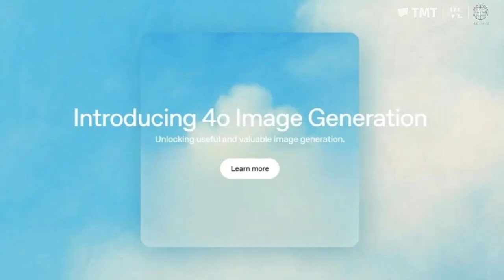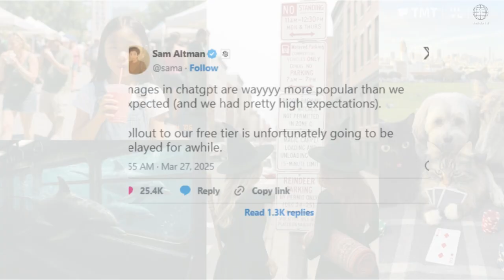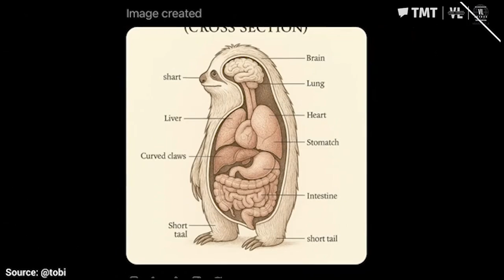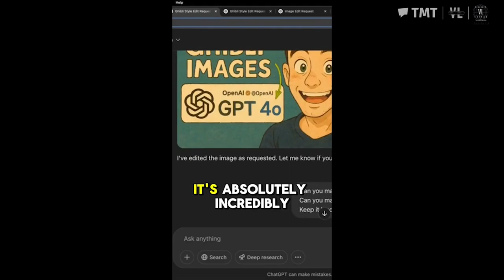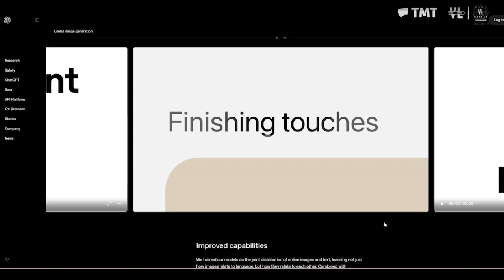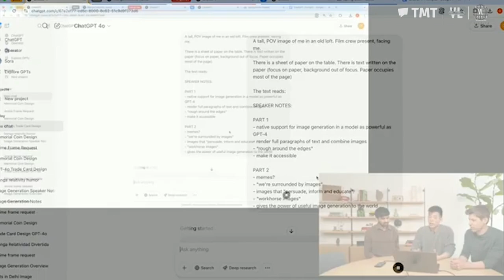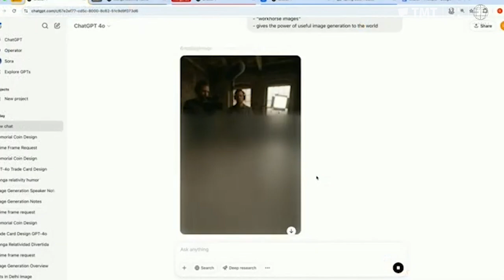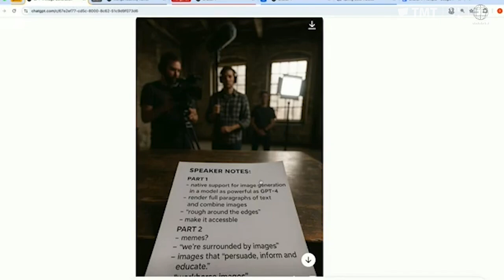GPT-4o’s AI Art Explosion: Ghibli Magic or Miyazaki’s Nightmare?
Join Visual Learners Channel for VL Extras as we explore OpenAI’s GPT-4o image generator, unleashed March 25, 2025. This multimodal AI model outshines DALL·E 3, crafting photorealistic AI images and Studio Ghibli-style art that’s swept the web. Sam Altman celebrates it; Hayao Miyazaki calls it an insult. From ChatGPT image generation to AI art tools, we dive into its brilliance—comics, infographics—and its flaws, sparking the OpenAI Studio Ghibli controversy. Is it AI art ethics gone wild or AI innovation at its peak? Watch now for copyright in AI art, GPT-4o update, and more!

🔴 Timestamps:

0:00 - Intro: The AI Art Storm Begins

1:00 - My Sketchpad Meets GPT-4o

2:30 - How It Works: ChatGPT’s Magic

4:00 - The Ghibli Clash: Altman vs. Miyazaki

5:30 - Beauty and Flaws: 4o’s Power

7:00 - Ethics on Edge: Art or Theft?

8:30 - A New Canvas: Hope or Hype?

9:30 - Outro: Your Voice Matters

💡 What’s Inside:

GPT-4o Image Generation: Photorealistic output and context-aware AI.
OpenAI Controversy: Studio Ghibli style sparks AI art ethics debate.
ChatGPT Update: Multimodal AI model in action.
AI Art Tools: From comics to infographics—useful, yet flawed.

GPT-4o image generator
OpenAI Studio Ghibli controversy
AI art tools
Photorealistic AI images
ChatGPT image generation
AI art ethics
Multimodal AI models
Studio Ghibli AI art
Copyright in AI art
Sam Altman AI art
Hayao Miyazaki AI stance
GPT-4o update
AI-generated images
OpenAI controversy 2025
AI image generation trends
GPT-4o Studio Ghibli style
OpenAI Ghibli plagiarism debate
ChatGPT 4o image flaws
GPT-4o photorealistic examples
Sam Altman Ghibli X post
Miyazaki vs AI art
GPT-4o multimodal features
How to use GPT-4o images
OpenAI AI art rollout delay